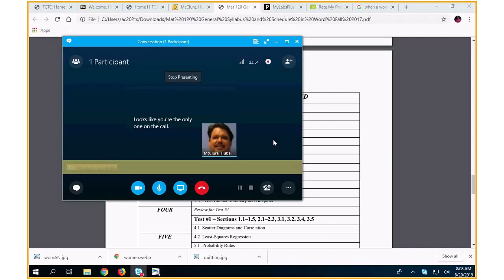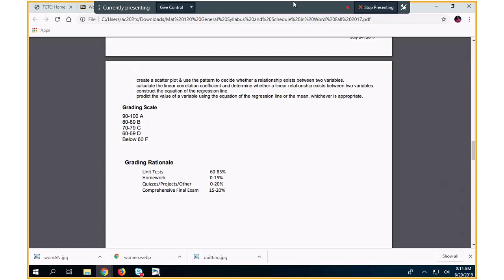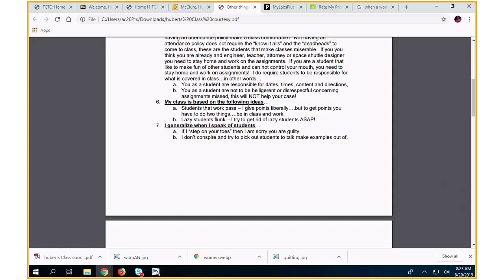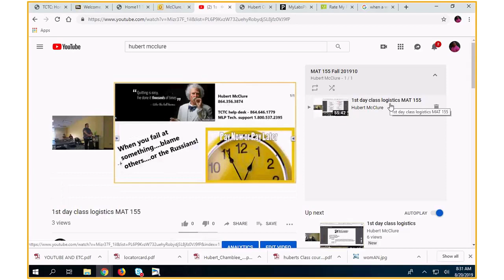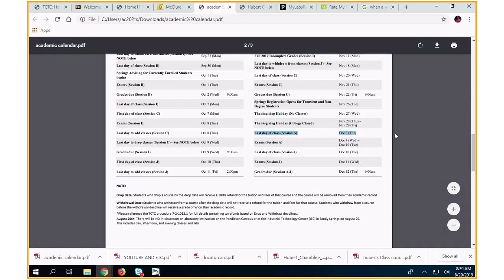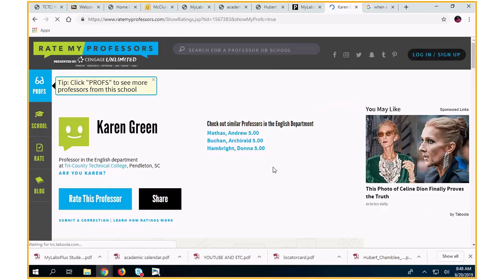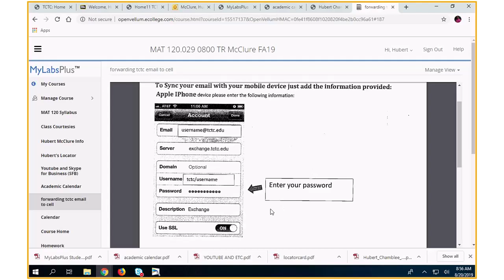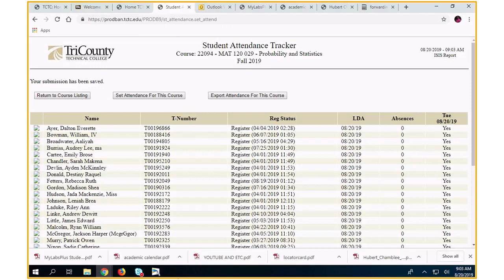1st day class logistics